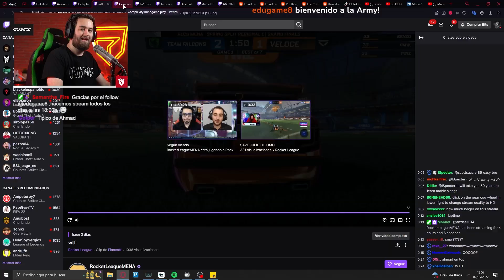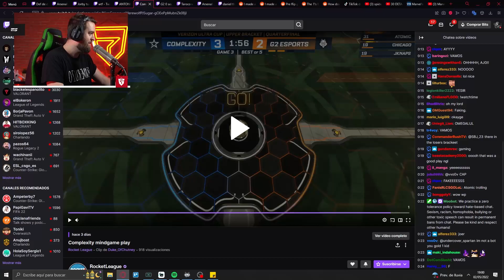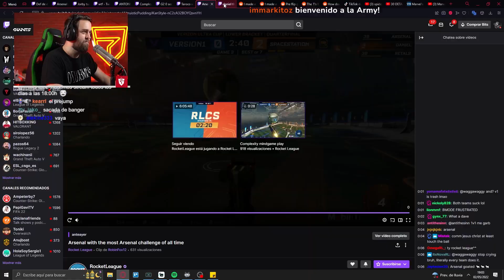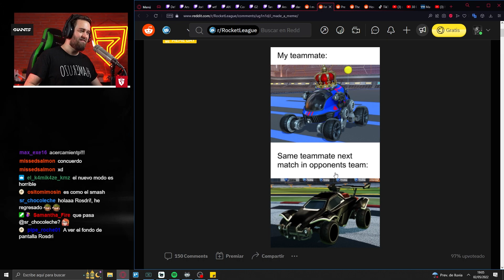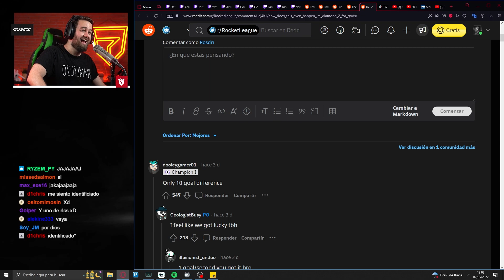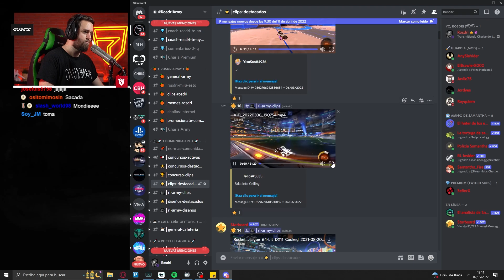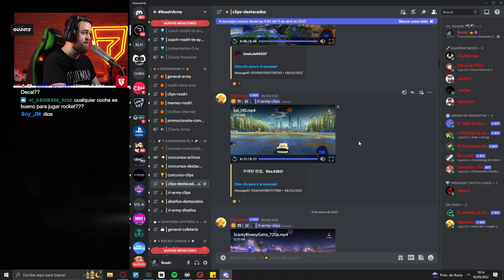CASI ME ATRAGANTO CON ESTE GOL 😱 Rocket League es ALUCINANTE